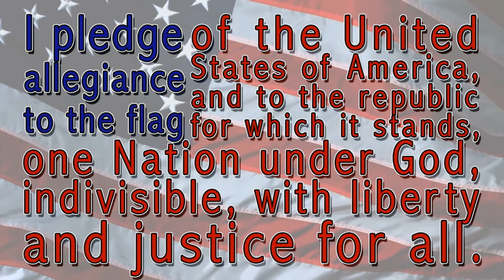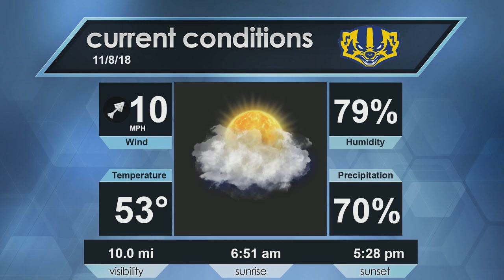Morning Announcements 11:8:18 ☀️